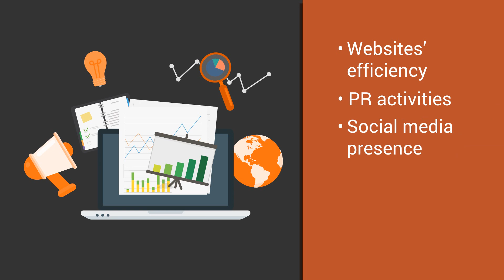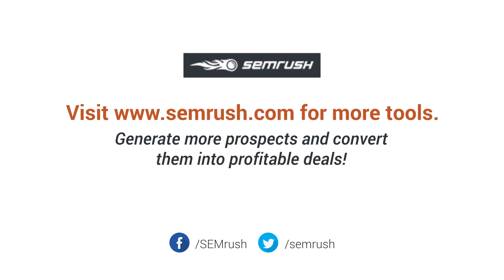How SEMrush Will Improve Your Website Performance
Are you exhausted from the constant battle to enhance your website's performance? Well, search no more! In this video, we introduce you to semrush, the ultimate tool for optimizing your website and boosting its visibility in search engines.

Join us as we delve into the world of SEO analysis and uncover the incredible features that @semrush  offers. Discover how to identify and fix technical SEO issues, conduct keyword research, track your website's search engine rankings, and spy on your competitors' strategies.

With semrush, you'll gain valuable insights that will help you make informed decisions about your website's content, backlinks, and overall optimization. Watch this video to unlock the potential of semrush and take your website's performance to new heights. Don't miss out on this game-changing tool that can revolutionize your online presence!